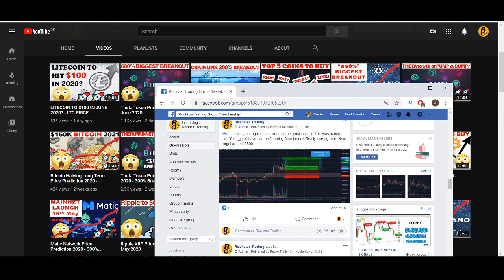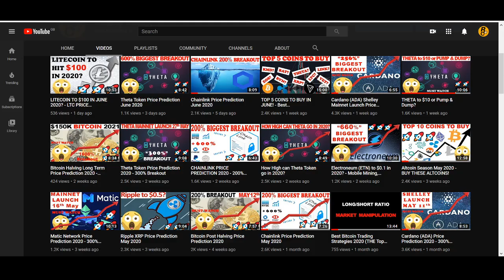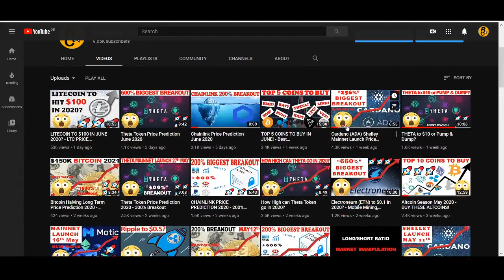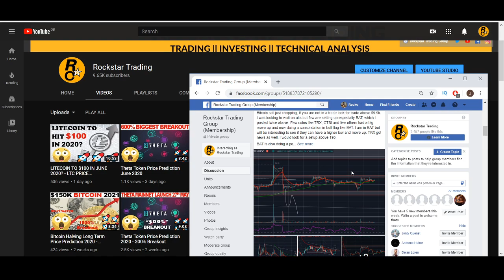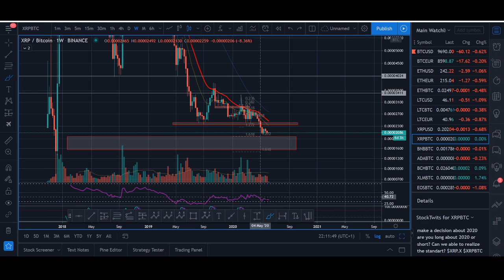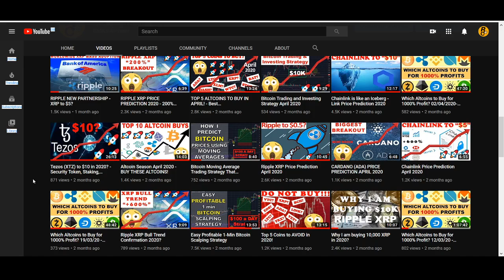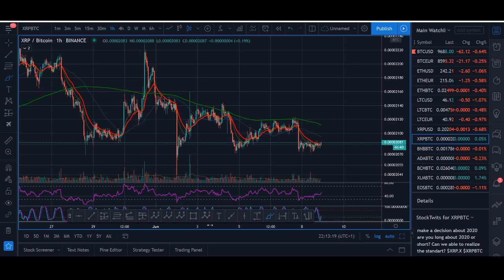RIPPLE XRP PRICE PREDICTION 2020 - 200% BREAKOUT!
♥ BTC: 17isdB1axM3VB4w6kT4w53Kh7SHE24MeBv
♥ ETH: 0xb35c7a69c0f1aed0e017bf3f2e335868d82b01ef
♥ LTC: LayvBFb9dntcSsQrb8dKoWqd4B4mL8sooK

Regards,
Rocko